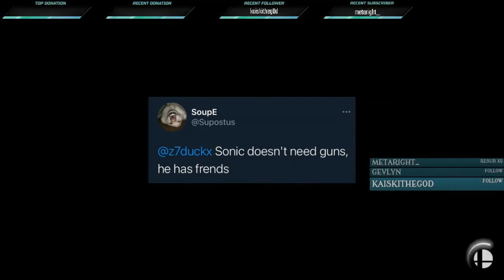You can never have too much Byleth!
Some highlights from my most recent streams, make sure to follow me there as well!